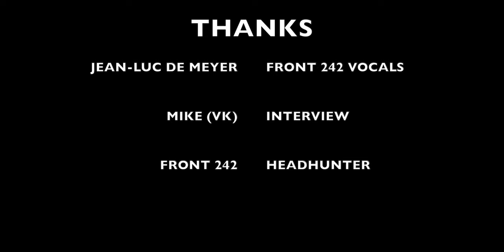Front 242 - Jean-Luc De Meyer Interview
Mike (VK) interviews Jean-Luc De Meyer  (Vocalist) of the legendary EBM pioneers FRONT 242.

Thanks to
Jean-Luc De Meyer for the interview
Front 242 for photos and intro track.

Track used has been removed due to a record label claim this has nothing to do with the band.  The band have informed me to use another track if I want so you guys let me know if I re-upload a new version with "No Shuffle" as the track.

Please do support artists.